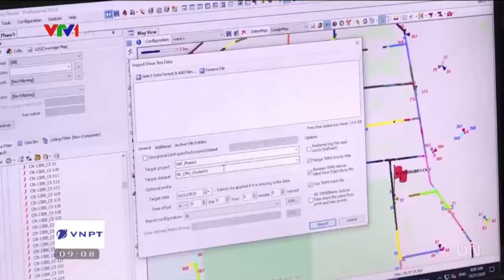VNPT Technology mở bản IP Camera trên các sàn TMĐT_Quốc gia số VTV1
Bắt đầu từ ngày 1/3/2021, sản phẩm IP camera “Make in Viet Nam” mang thương hiệu Home Vision do VNPT Technology nghiên cứu, phát triển và sản xuất sẽ chính thức được mở bán trên Shopee, Tiki và Lazada. Đây là sản phẩm đầu tiên trong hệ sinh thái ONE Home được VNPT Technology đưa ra thị trường thông qua các sàn thương mại điện tử (TMĐT) lớn nhất Việt Nam.
Tại thời điểm mở bán, VNPT Technology sẽ cung cấp hai loại thiết bị giám sát an ninh cho hộ gia đình là camera trong nhà (Home Vision HVIP02) và camera ngoài trời (Home Vision HVOF02). Hai thiết bị này đều mang đến hình ảnh với độ phân giải cao (full HD), nhìn xuyên đêm, phát hiện nhanh chuyển động và đưa ra cảnh báo chính xác. Đồng thời, sản phẩm cũng hỗ trợ đàm thoại 2 chiều, lưu trữ video, hình ảnh trên cloud, thẻ nhớ và điện thoại di động. Người dùng cũng có thể kiểm tra hình ảnh trên camera ở cả điện thoại thông minh và máy tính bảng. Với độ phân giải cao, kết hợp với khả năng nhìn ban đêm rõ nét, IP camera dễ dàng phát hiện các chuyển động, thậm chí ở những vị trí không có ánh sáng.